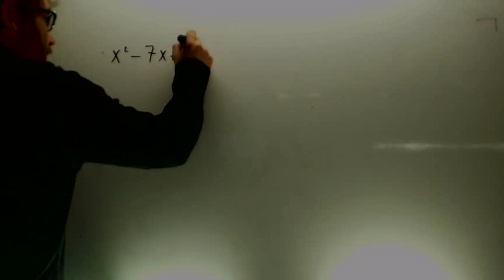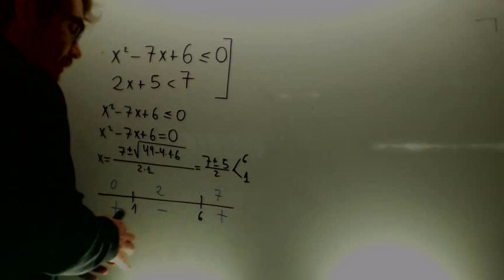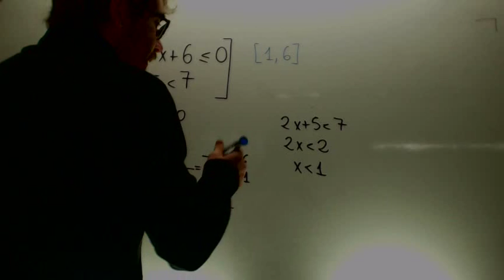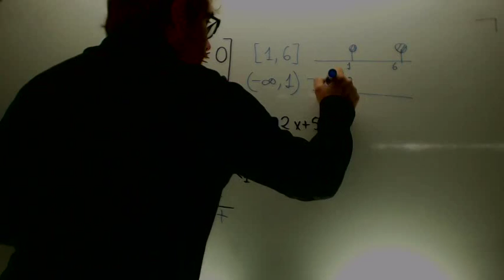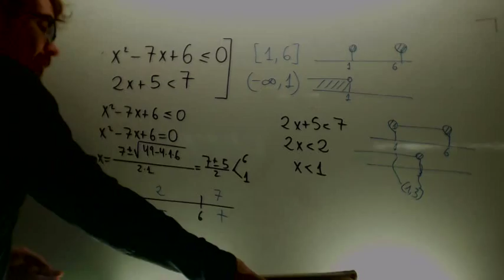Sistemas de inecuaciones de segundo grado Matematicas 4 ESO B Academia Usero Estepona